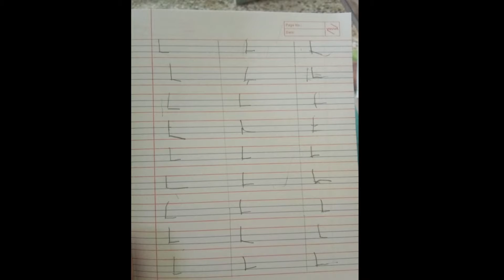And they start writing... @Moms Playgroup & Nursery, Dhule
And they start writing...